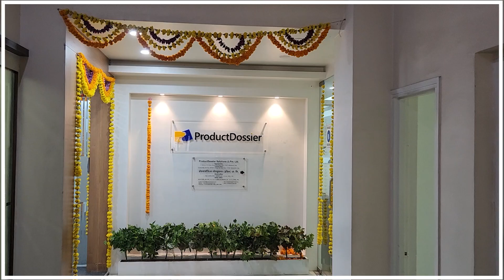New Office | ProductDossier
We are thrilled to announce the grand inauguration of our new office space, marking a significant milestone in our company's growth and expansion. This momentous occasion represents not only a physical transformation but also a reflection of our unwavering commitment to innovation, excellence, and serving our valued clients.

Our new office is a testament to our vision for the future, designed with a focus on creating an inspiring and collaborative environment for our talented team. Nestled in the heart of Pune, our state-of-the-art facility showcases cutting-edge architecture and modern amenities, providing a comfortable and engaging space for both our employees and visitors.